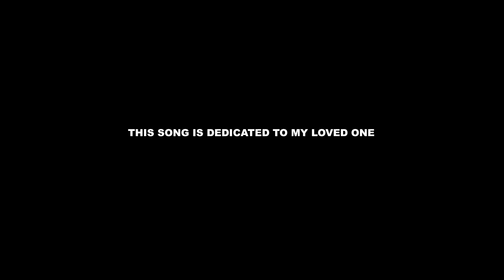Hindi & Bengali Mashup HD Music Video | Cover By Sujaul & Shahnaz | Official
Galaxy Music is a music youtube channel where you find any type of  music videos , songs, unboxing etc.